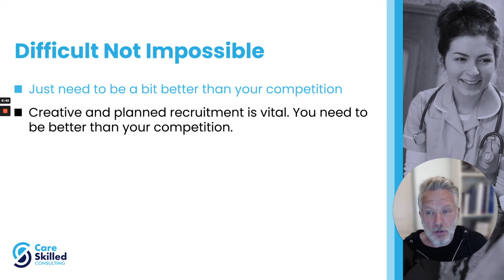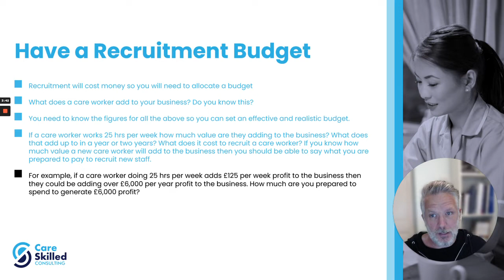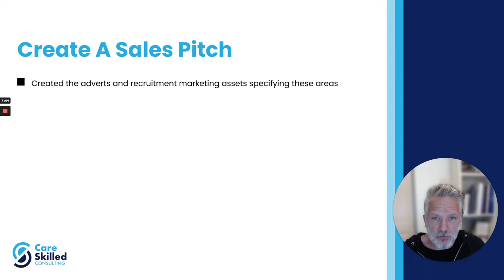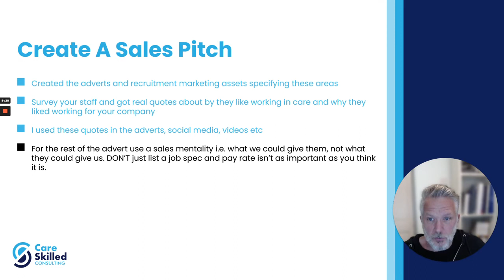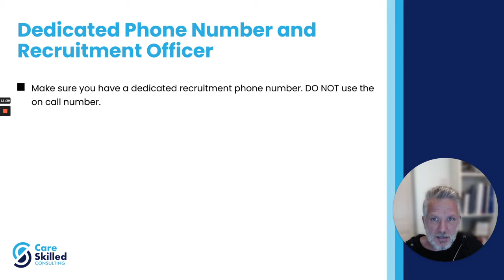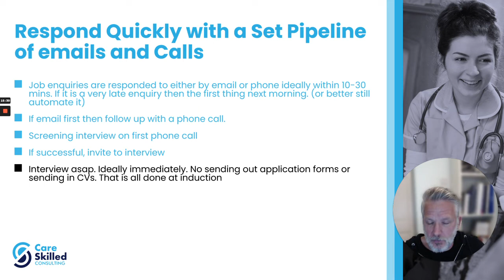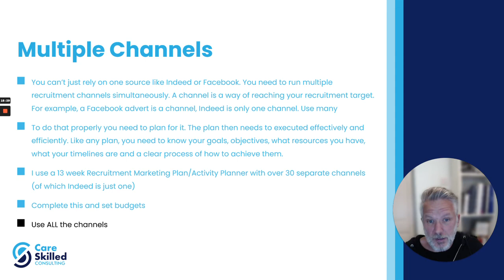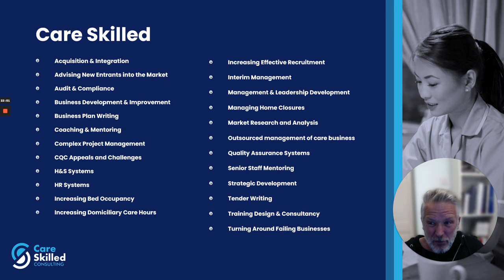Recruitment Marketing for Care (20 mins)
Care recruitment is difficult but not impossible. In this video we look at how to use marketing techniques to plan and manage your recruitment efforts. In this video we look at;

* Researching your care recruitment demographics
* Working out a care recruitment budget
* Setting target care recruitment numbers
* The importance of a sales pitch and when to use it
* Dedicated recruitment phone numbers
* Response times
* Multichannel marketing
* Effective use of website

This is one video in a series looking at care worker recruitment for homecare and care homes
We work with homecare carehomes childrenshomes to produce better care outcomes, grow your business, improve recruitment and retention and achieve better CQC/Ofsted reports

Get in touch. Let's have a chat

Follow Care Skilled on Twitter, Facebook, LinkedIn and YouTube for recruitment and other care tips